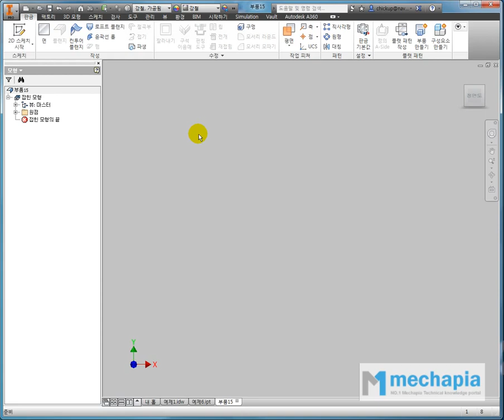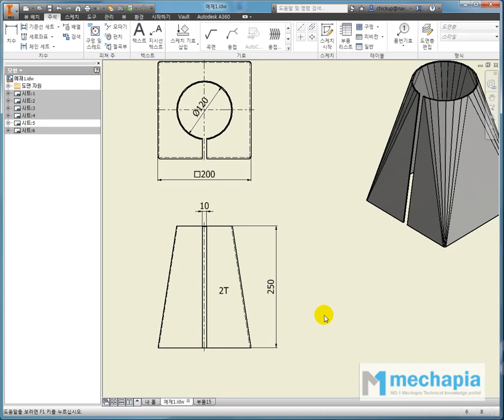[메카피아] 인벤터 실무 동영상 강좌 3편 [인벤터 어플리케이션] - 1-7 판금 응용예제(1)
메카피아에서 제작 DVD로 판매중인 인벤터 실무 동영상 강좌 DVD 3편 '인벤터 어플리케이션'의 샘플 동영상입니다.